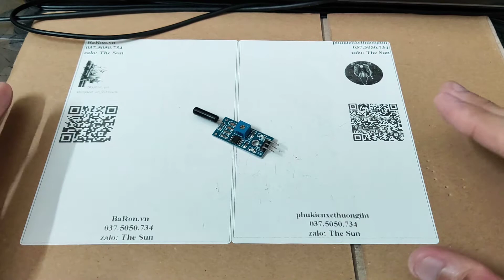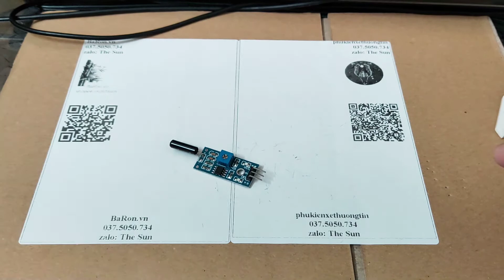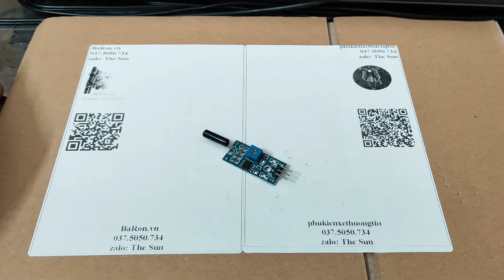Cảm biến rung dùng chế thiết bị chống trộm